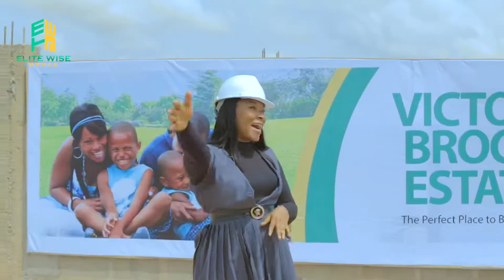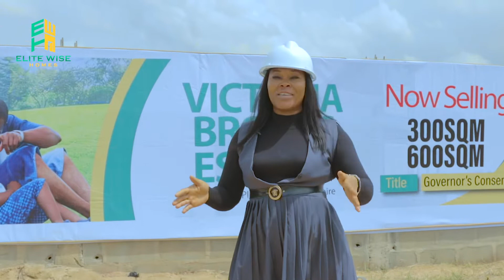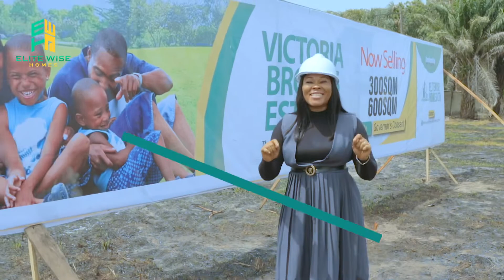Instant Allocation & Governors consent plots for commercial/residential ibeju Lekki Lagos Nigeria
…Plots of Lands with immediate Allocation..

Location: Off Lekki Epe express way, eleko ibeju Lekki Lagos.

Reasons you should invest in Victoria Brooks Estate 1.
- [ ] Strategic location for Commercial or Residential purpose

- [ ] Proximity to major landmarks: Remi Tinubu vocational centre, Jiuhua  Chinese industrial Company, Amen Estate phase 1, lekki Epe express way, Alaro city, New international airport, Lekki free trade zone, eleko beach and so all..

- [ ] Perfect Land title: Governors Consent

- [ ] Quick returns 200% on investment within 2 years

- [ ] Most Affordable Prices and land sizes:

600sqm - N15.5m
300sqm - N9m
All fees inclusive
(Land, Survey, Deed of Assignment and Development Levy)

Payment plan: Initial deposit N5m
Spread balance across 3 months interest free.

- [ ] Offer is limited

☎️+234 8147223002 for purchase and enquiry